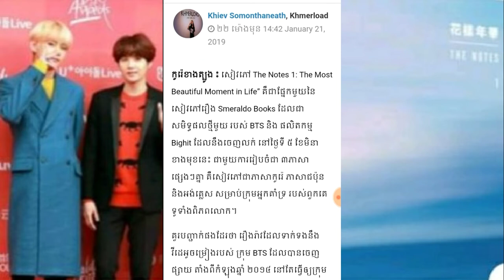ផលិតកម្ម Bighit ចេញផ្សាយសៀវភៅទាក់ទងនឹងសាច់រឿង ក្នុងវីដេអូចម្រៀងចាស់ៗរបស់ BTS